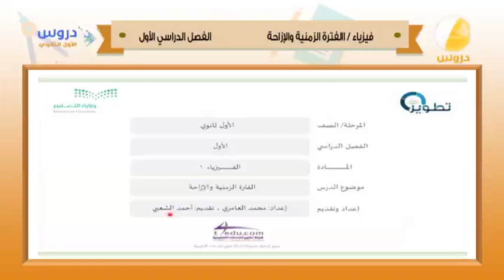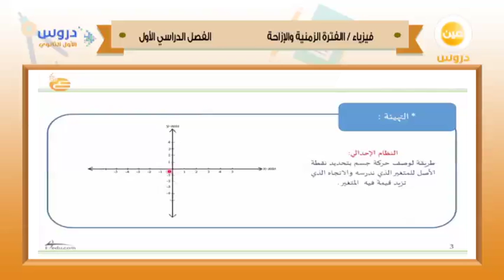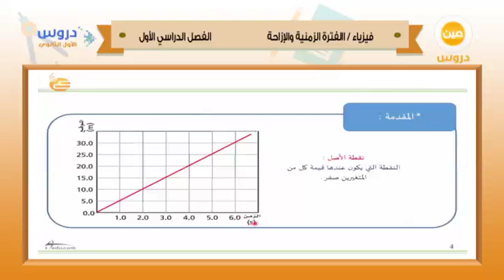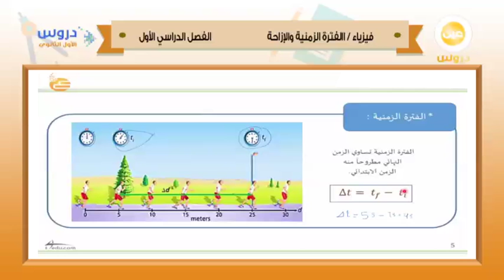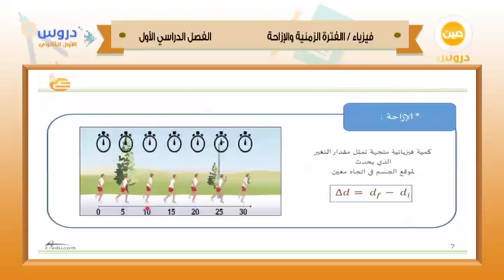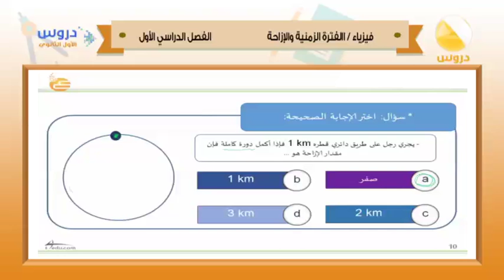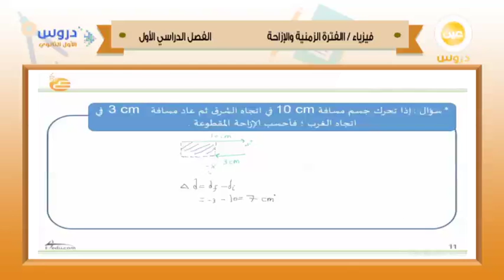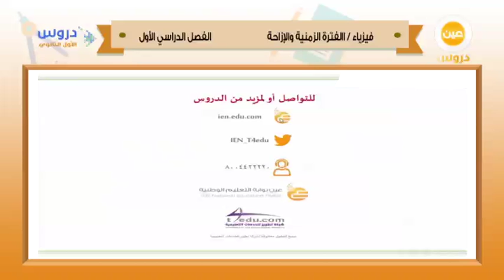الأول الثانوي | الفصل الدراسي الأول 1438 | فيزياء | الفترة الزمنية والإزاحة